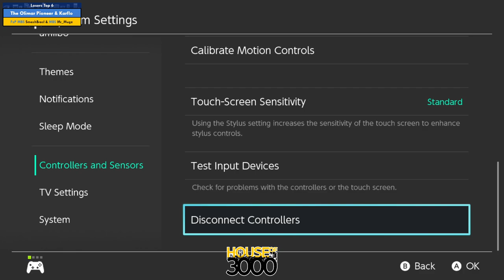Xenosaga 51 Doubles Losers Top 6 The Olimar Pioneer & Karflo vs Mr Mugz